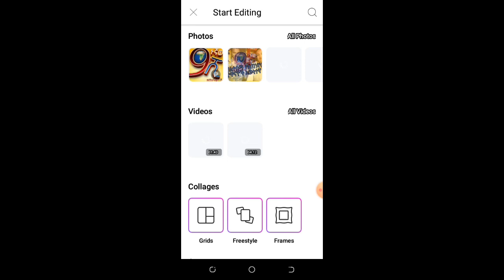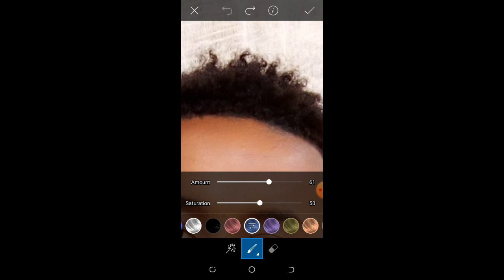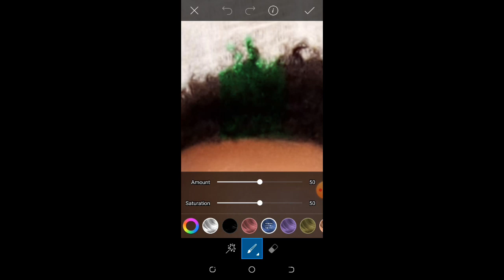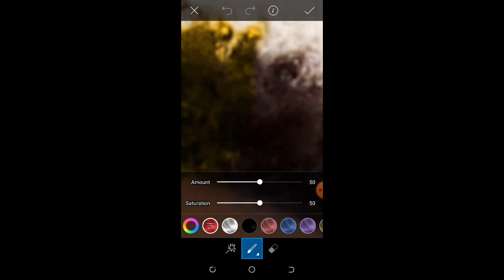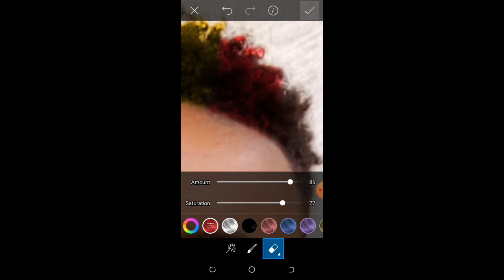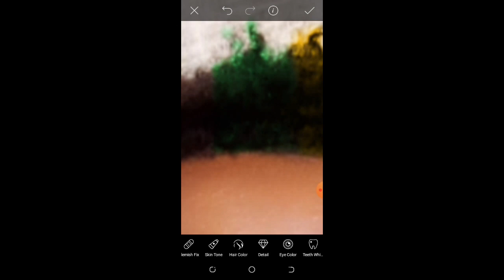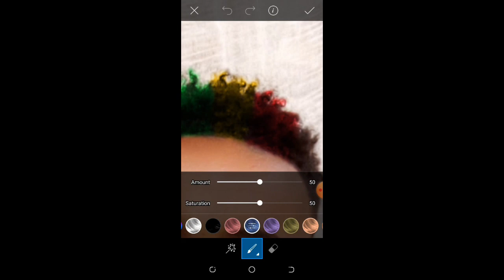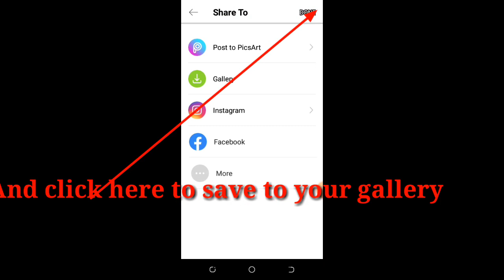Best hair color editing with pics art WOW 👍👍👍👍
If you have any comment please comment us in the comment section.
My video on how to change a wi fi password
yesuf app | abrelo hd| nati app|
Drama | Derso Mels Drama Ayer Bayer Drama | Amen Dram | MeleketDrama | Habesha Comedy | Fana Television | Nahoo TV Kana TV IKana drama | Kana Television | EBS TV WorldWide JTV Ethiopia | LTVEthiopia | ENN Television | New Ethiopian music | New Ethiopian Movie Hope Music Ethiopia | Gursha Tube | Entewawekalen Wey | Zemen